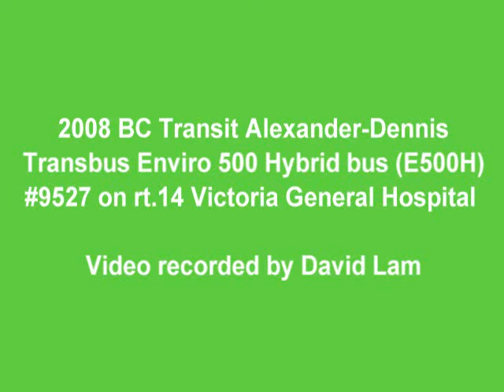BC Transit Alexander Dennis Enviro 500 Hybrid double-decker (E500H)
Enjoy your opportunity to become a lucky passenger onboard the one and only Alexander-Dennis Enviro 500 Hybrid double-decker bus (as of June 2009) in the capital city of British Columbia - Victoria, BC!